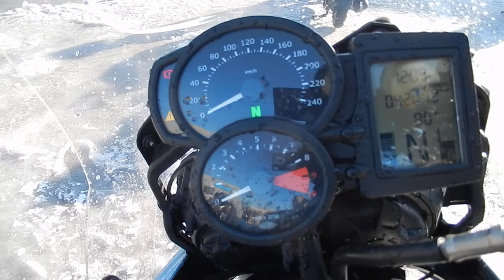No B7219 BMW F650GS